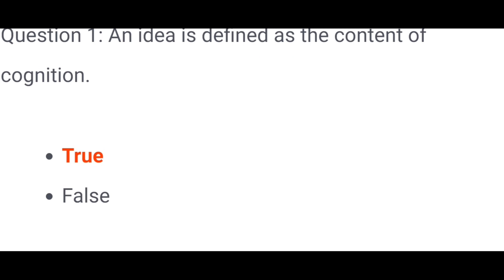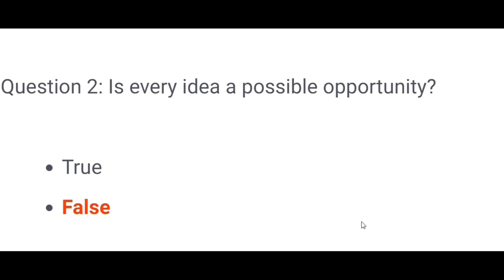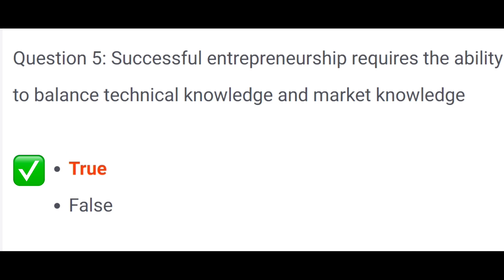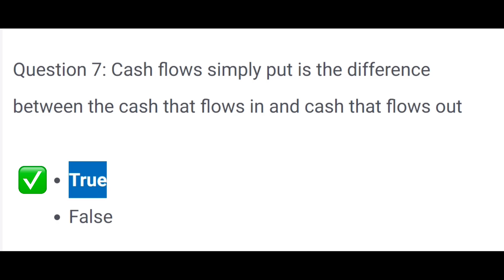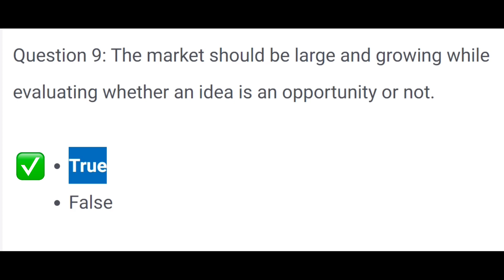🔴 [ TEC Assessment 3 ] Identifying Business Opportunities Question and Answer | TEC Certificate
🔥 Welcome to "Mr. Technical Sharma Ji" Channel! 🔥
📌 [Brief Description]
[ TEC Assessment 3 Identifying Business Opportunities Question and Answer we provide free of cost. With the help of answer you can can easily crack CSC TEC Exam 2023.
PDF is also available in my telegram channel, Link to VISIT/JOIN channel below in Description ]
🕒 Time Stamps:
00:00 -  [ Start ]
00:13 -  [Topic overview ]
00:14 -  [ Exam Start ]
04:41 -  [ Exam End]
01:56 -  [ Assessment Result ]
04:56 -  [ Conclusion ]

🛍️ Shopping Store:
Discover exciting tech gadgets and accessories at our online store!
🙏😊 Thank you for being part of our tech-loving family. Your support keeps us motivated to deliver the best tech content.